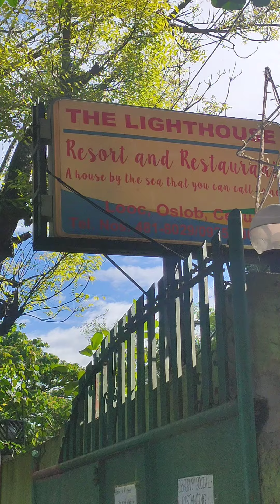Mom's day out/swimming time